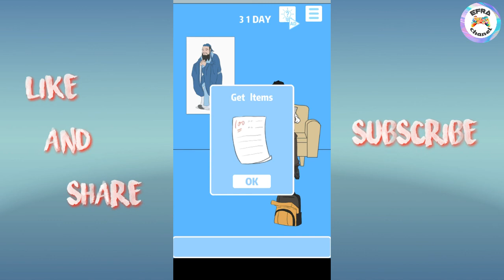Hidden my snacks by mom 5 all stage (1-35) walkthrough